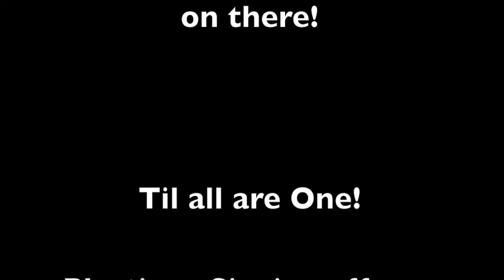RID Spychangers Review